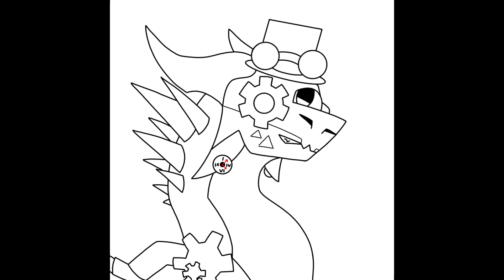Art Fight Team Reveal [2021] Smol animation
Enjoy my low effort sketch animation accompanying a Speedpaint I’m very proud of XD

Can’t wait for Art Fight y’all! Just hope my early bird form works lol